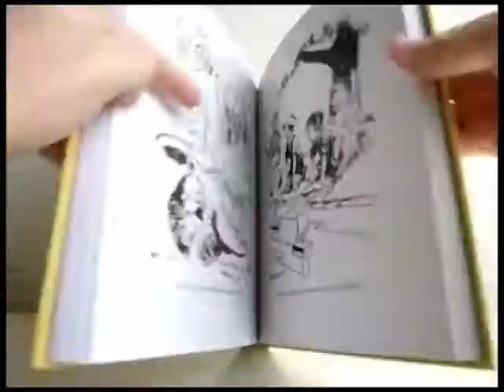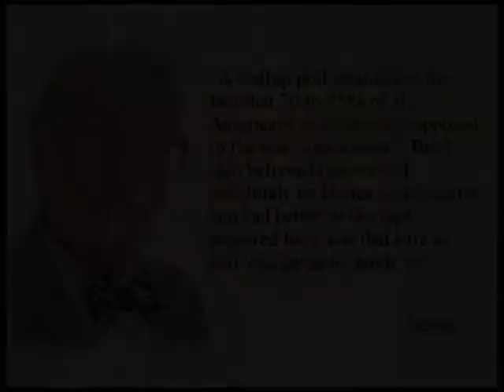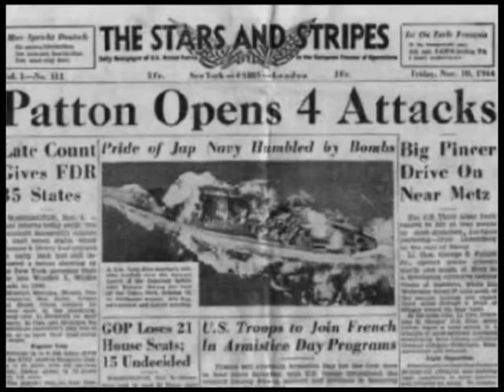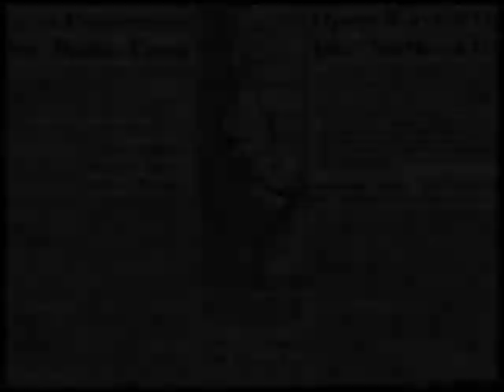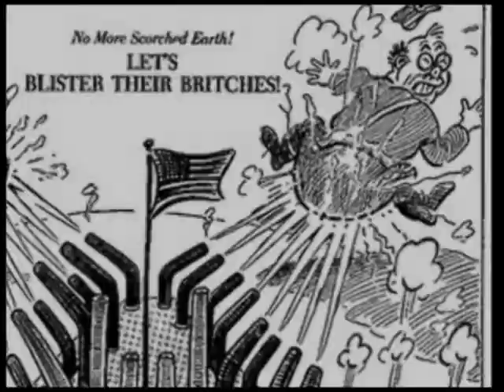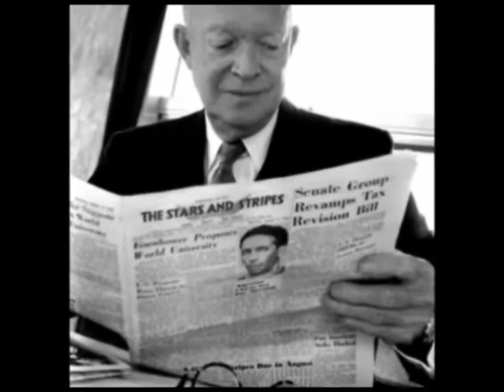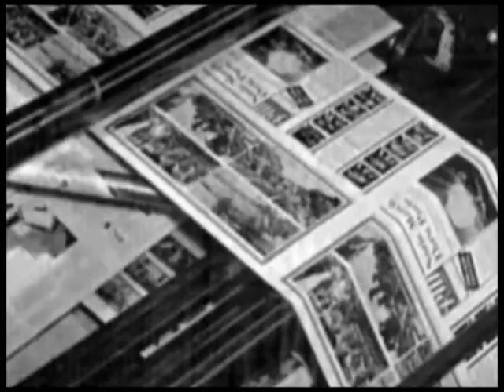NHD Two Sides of a Coin